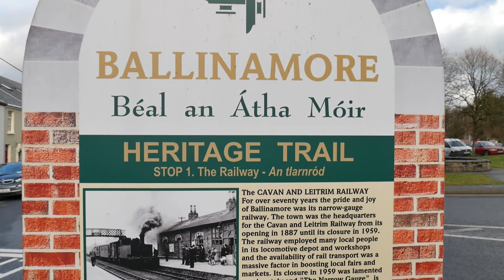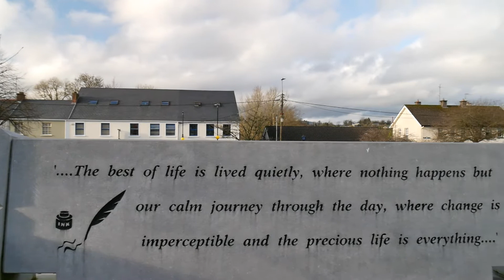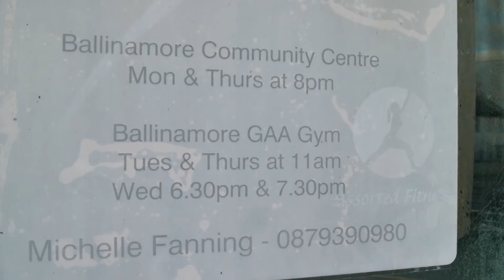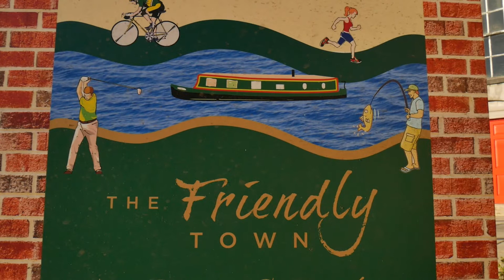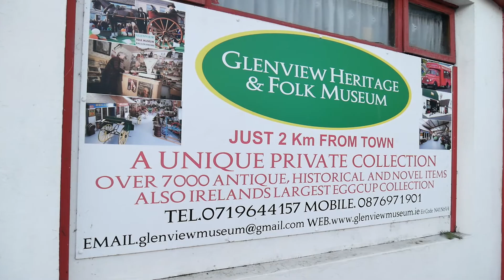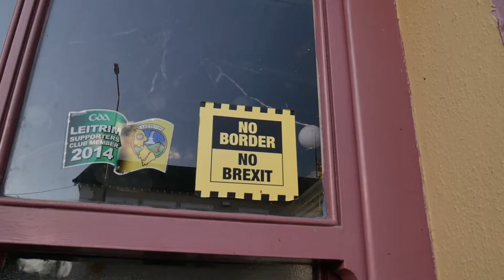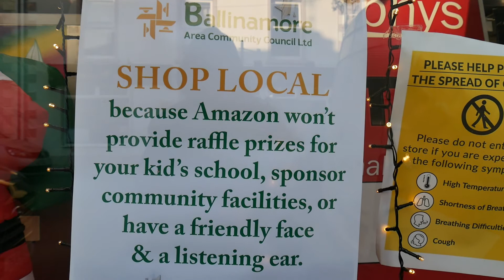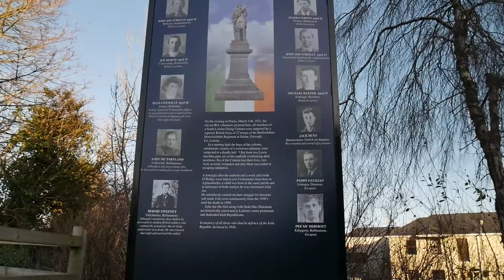Ballinamore, Co.Leitrim. Ireland. 15/12/2020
Short video from Ballinamore in Co.Leitrim.